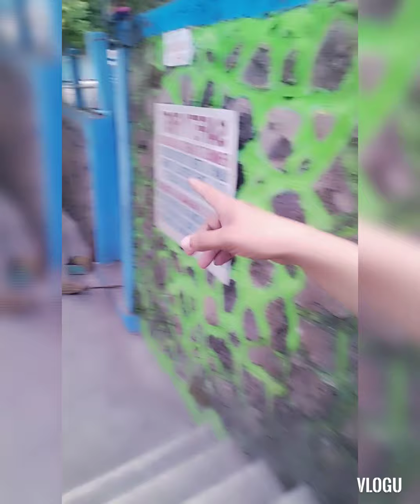Vlog No.26 | Villa sampaguita Resort Tour | Ilonggo Vlogs